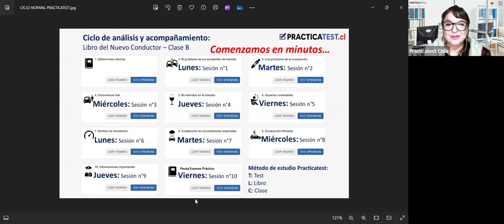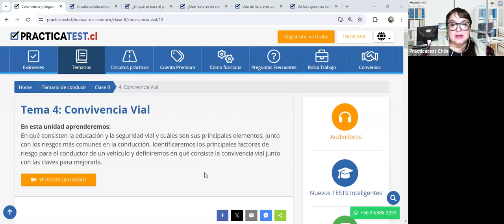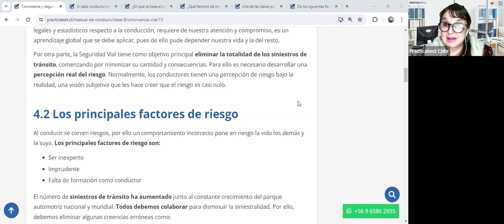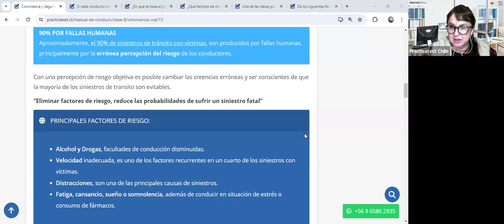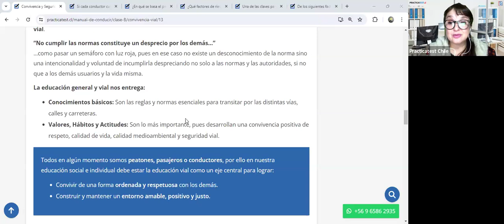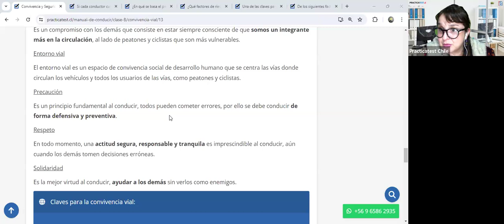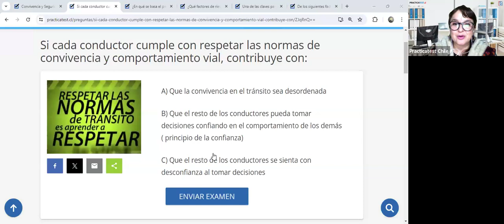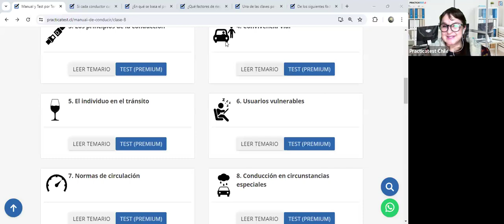"TODO lo que necesitas saber sobre el libro del nuevo conductor Clase B en CHILE 2024" - Sesión 404